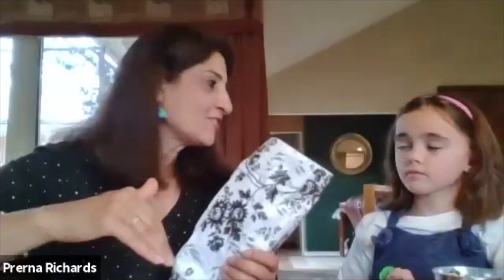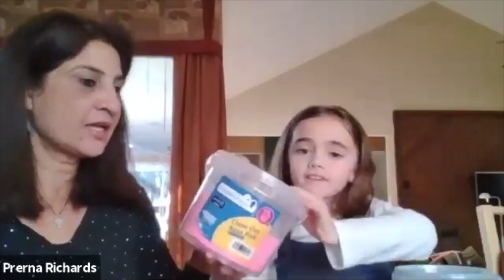Best toys and free play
Would you like your children to be confident, happy, focused, critical thinkers, problem solvers, imaginative, and creative?  All these qualities can be achieved easily through play! In this short video, we are discussing how to create an effective play environment at home without spending a lot!
If you are looking for practical tips to engage infants, toddlers, preschoolers, and school-aged children check out this short video.